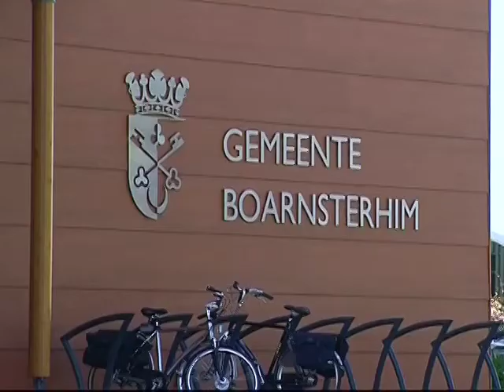GPTV: Opheffing Boarnsterhim onontkoombaar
Er heerst géén vreugde, maar het besluit is onontkoombaar". Dat zei burgemeester Ton Baas aan het eind van de raadsvergadering van dinsdagavond. De raad heeft hierin besloten de gemeente Boarnsterhim op te heffen en samen te voegen met andere gemeenten. Bijna alle raadsfracties stemden vóór het collegevoorstel. Alleen de drie leden tellende fractie van de FNP was tegen. Voor deze partij pleitte Lyda Veldstra tevergeefs voor een referendum tijdens de raadsverkiezingen van maart 2010.  In de raad van februari bespreekt de raad een voorstel van het college over hoe de herindeling wordt uitgevoerd.